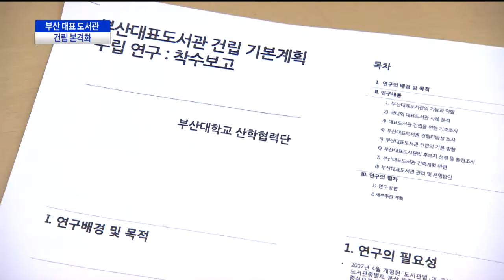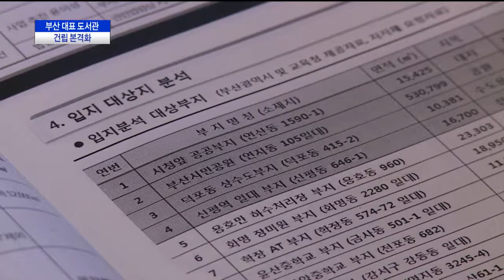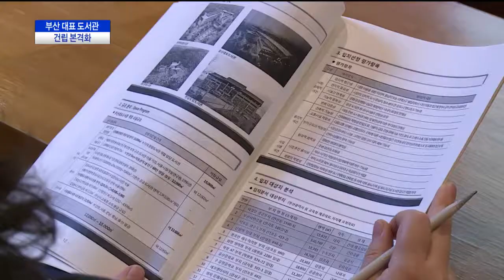부산 대표 도서관, 건립 본격화(CJ헬로비전 부산방송)